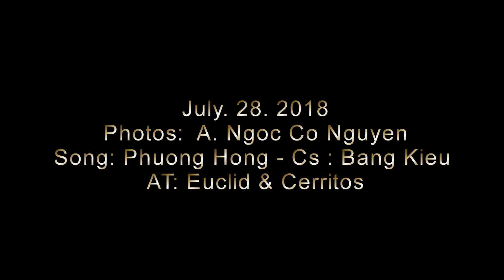Phuong Hong Hoa Phuong Do at Cali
Oc Tom Cua